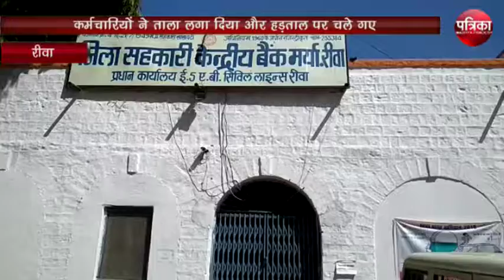कर्मचारियों ने ताला लगा दिया और हड़ताल पर चले गए